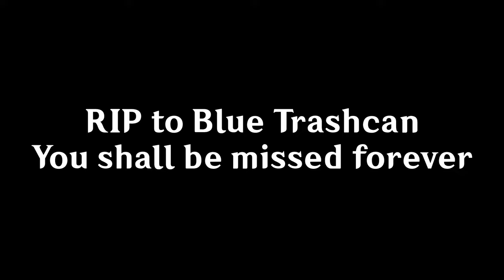WHAT IF Trailblazer Could Swap Paths Mid-Battle?